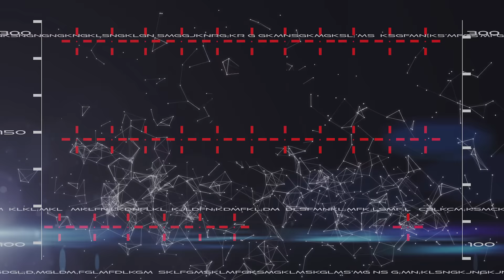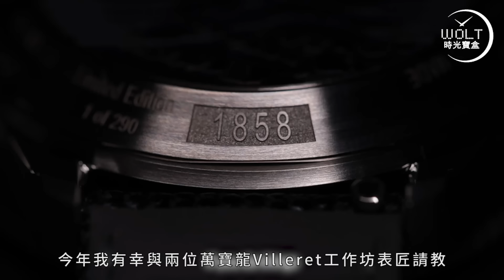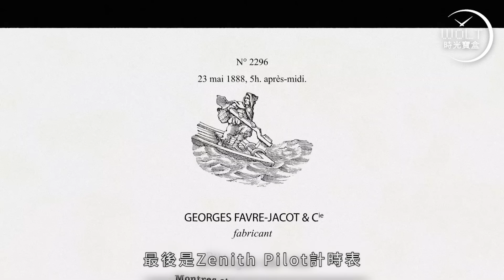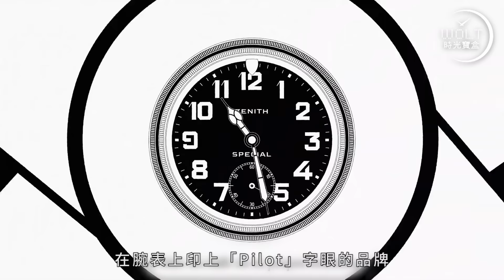【一周表事】#169 2023十隻具爭議性的腕表 徘徊在「買」與「不買」之間… (上集)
勞力士「拼圖Day-Date」 是美是醜？
IWC Ingenieur鋼表定價10萬 太進取？
TAG Heuer Carrera表殼 新不如舊？
Montblanc「零氧」腕表 是實用還是噱頭？
除了這品牌，其他腕表都不能印有「Pilot」字眼嗎？